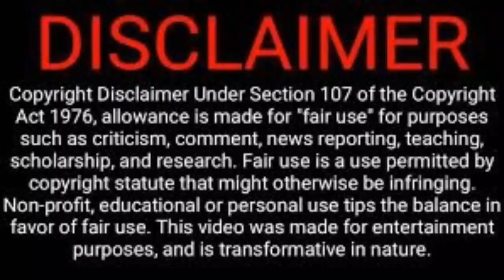CURSE Explained In Hindi | SCHOOL THE SERIES RECAP HINDI | PART 6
ABOUT VIDEO :
In this video I explained season 1 of Netflix Web series SCHOOL TALES THE SERIES  with spoilers
video contains lot of spoilers. so please watch this SERIES before watching this video
SERIES is officially Available on NETFLIX

NOTE :
Curse explained in hindi
school tales the series season 1 recap hindi
school tales the series summary hindi
school tales explained in hindi
school tales the series explained in hindi
school tales the series All Episode Explained In Hindi
school tales the series episode 7 explained in hindi